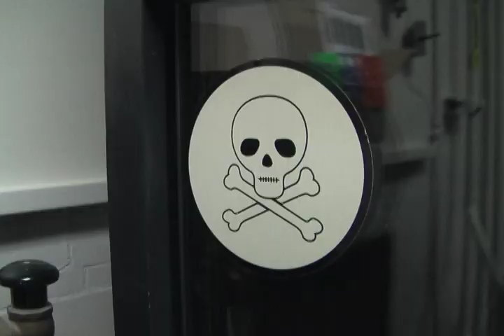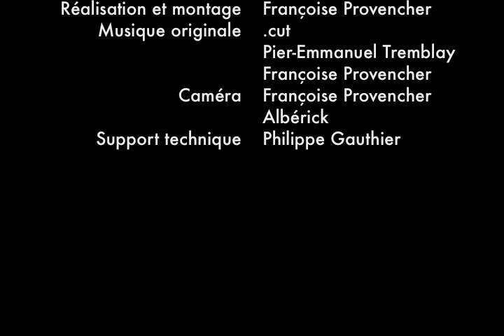Sous le microscope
Vidéomusique abstraite faite à l'aide de milliers d'images de microscopie en polarimétrie croisée, précédé d'une introduction physique à la chose.
Réalisé pour le CACOUMADEPUDEM 2008, ce film a également été présenté dans des festivals de musique contemporaine à Halifax (Canada), Lyon (France) et Belgrade (Serbie).
Musique de .cut & friends.